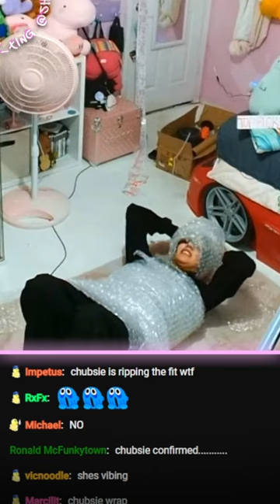Josie's Bubble Wrap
Edited by: @SpruceTeamSix  on YT and X